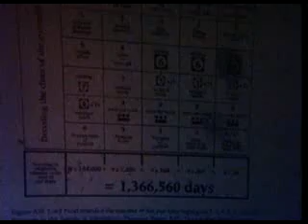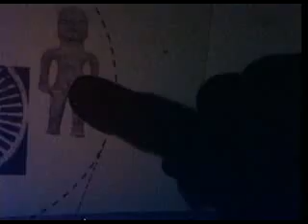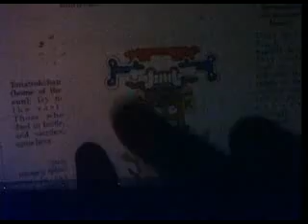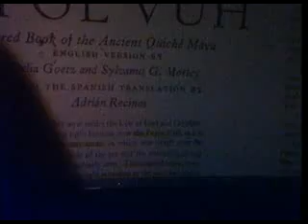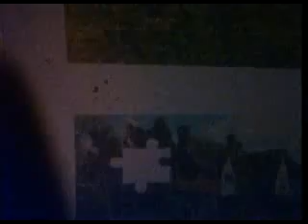Maurice Cotterell - Secrets of the Super Gods 8/19